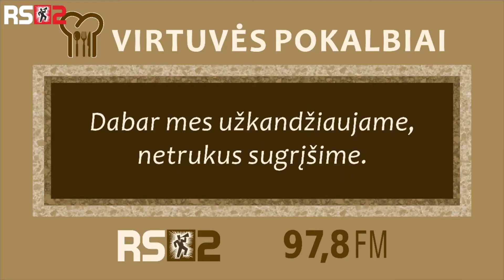Virtuvės Pokalbiai 3 64